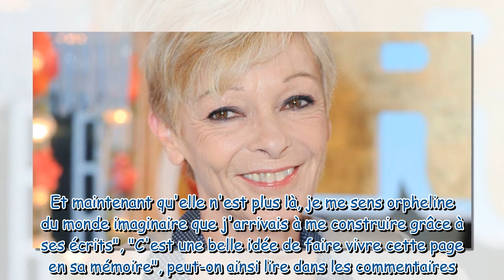Mort de Françoise Bourdin : l'importante annonce de ses éditeurs à ses lecteurs